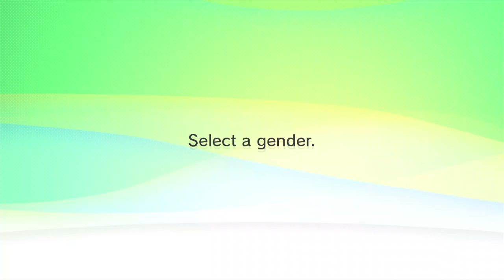Introducing Mii Link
He's from Legend of Zelda